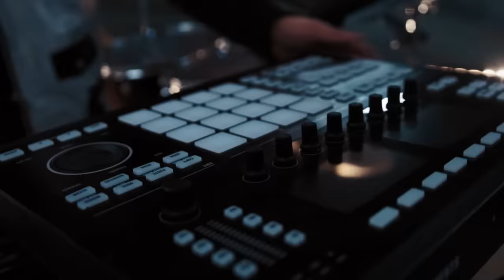Written By Wolves - To Tell You The Truth (Official Music Video)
Written By Wolves' official music video for the latest release 'To Tell You The Truth'.

Cast in order of appearance:
Nick Goehner
Melissa Minkovsky
Jake Johnson
Kevin Ho
David Baracskai
Ainah Lagrimas
Brooke Lusk
Daniel Bruington
Dave Schatz

Astronaut model created and textured by Raoul Marks.

Director of Photography David Tayar
Assistant Director Nick Goehner
Edited by Joseph Suzuki
Band Camera Lauren Kate Went & Bahador Borhani
Color by Henry Santos
Directed by Josh Mabie -

Lyrics:

Watch the stars as they’re dancing,
Like I’m caught in a trance and
I will steal every one for you.
See you on the horizon,
I will be lightening,
I will fly for the night for you.

I’m at the door screaming, TAKE ME NOW

Chorus
The rise, and then the fall
The climb, the curtain call
It’s yours, you have it all
TAKE ME NOW
Your back against the wall,
Blood rushes, bodies sprawl,
I need it all
TAKE ME, OH, TAKE ME NOW

You shine like a diamond,
Pull me in like a siren,
I’d abandon this ship for you.
You’re my favourite addiction,
And I’m never quitting,
Couldn’t give up the taste of you.

I’m at the door screaming

Take me now, oh

Feel your breath as it heightens,
Your chest start to tighten,
Let euphoria surround you,
Like planets colliding,
You stare in my eyes and
I watch it ignite in you…

Welcome at the official Written by Wolves YouTube channel. Here you find our Written by Wolves music videos, clips, live sessions, interviews and many, many more! Written By Wolves are a fresh and progressive cinematic rock band and one of the most exciting new rock acts to come from New Zealand in recent years. Previous singles ‘Not Afraid To Die’, ‘Genius’ and ‘Timebombs & Hurricanes’ have all received Highly Commended Awards in the prestigious International Song Writing Competition. Also don’t forget to listen to one of our other songs ‘Elastic Heart’, ‘To tell you the truth’, ‘Pretty Lies’ and ‘Explode’.

Written By Wolves, debut album, 'Secrets' is out now and available on all major online stores.